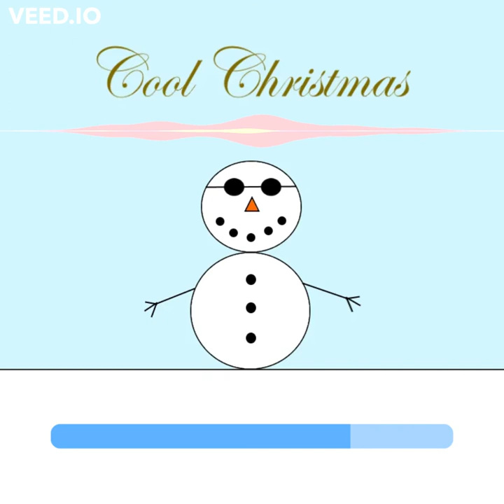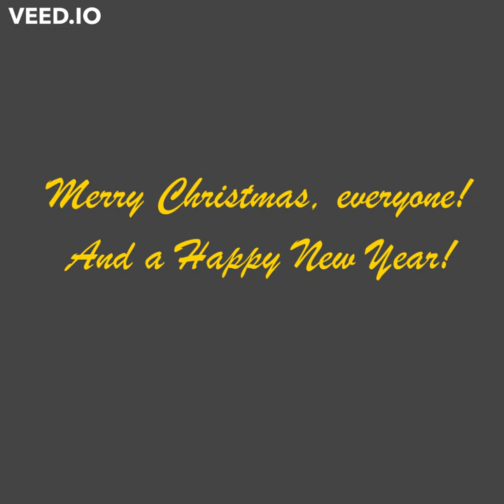Christmas Special Part 2 - Cool Christmas - AlexGB231 (An original piece of music)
As usual, another year of Christmas brings another Christmas composition from me.

I decided to write this one in 3/4 as that's a time signature I don't often use when writing music. It's not too difficult of a time signature to work with as we're mostly used to writing in groupings of three, but perhaps the hardest part is trying to not make it sound too much like 6/8, which I used in last year's Christmas special. They're both very similar time signatures and sometimes it can be tricky to tell them apart just by listening to the music.

Of course, there's the obvious difference that 3/4 is three groupings of two eighth notes and 6/8 is two groupings of three eighth notes, however, when 6/8 is played at a slow speed, the eighth note can start to feel like the main pulse, which might make our ears think it's 3/4. It's a bit tricky to explain, but basically, two bars of 3/4 is counted as *1* 2 3 *1* 2 3 and one bar of 6/8 is counted as *1* 2 3 *4* 5 6, and as you can see, they're pretty similar. Perhaps the main thing that separates them is that in 6/8, beat 4 isn't quite as strong as beat 1, so the 4 5 6 count will feel like half of the same bar, whereas with 3/4, beat 1 of the second bar is just as strong as beat 1 of the first, so they feel like separate bars. I think.

Anyway, aside from that, the piece is mainly made up of acoustic instruments, as I usually do for Christmas pieces, including sleigh bells of course! The main melody is played by flute and I also have another flute harmonising the melody at times as well, similarly to last year, which I really like the sound of.

Yeah, I think that's it for the description now. Merry Christmas, everyone, and I hope you enjoy!